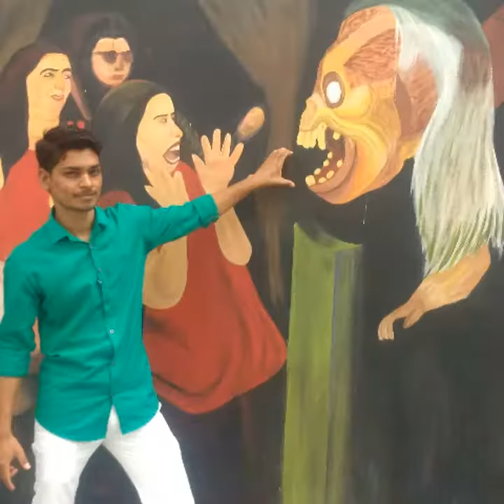Institute for Plasma Resurch Gandhinagar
Aa raha hu mai